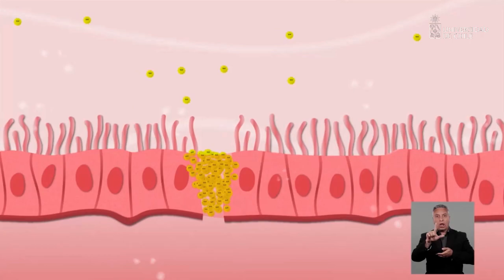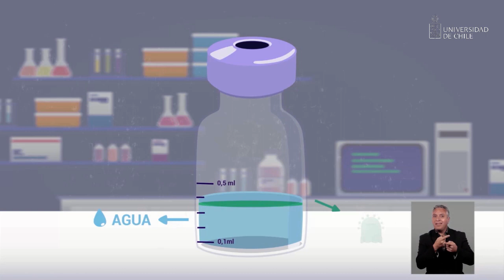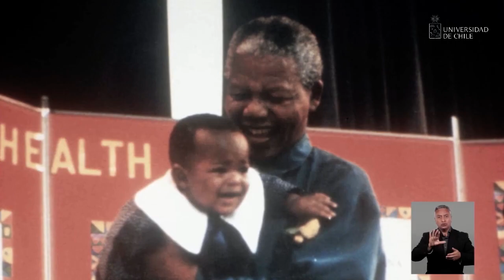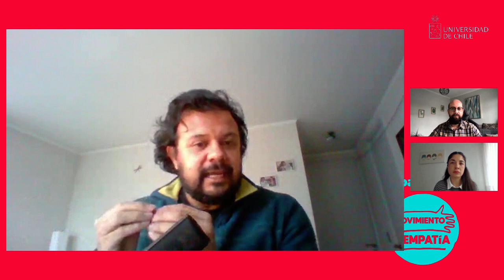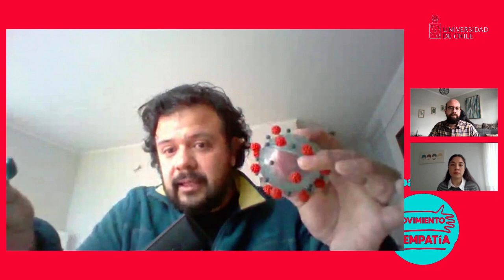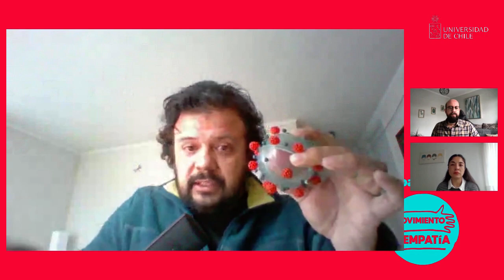Re Transmisión: ¿Qué debemos saber sobre las variantes del COVID-19?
Como parte de los espacios informativos del Movimiento Empatía -campaña mediante la cual la U. de Chile busca articular a la sociedad en su conjunto a abordar la pandemia con un enfoque comunitario en el ámbito de la salud, la vacunación y al cuidado como rol social- un grupo de expertos y expertos de la institución, así como representantes del mundo social estarán conversando sobre un ámbito de la actualidad.

En esta oportunidad, Ricardo Soto-Rifo y Fernando Valiente, investigadores del Instituto de Ciencias Biomédicas de la Facultad de Medicina de la U. de Chile,  responden: ¿qué debemos saber sobre las variantes del COVID-19?.

Este y otros recursos están disponibles en movimientoempatia.uchile.cl